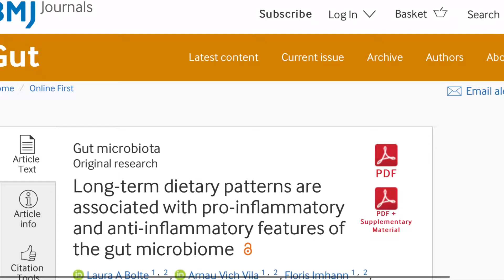Reducing & preventing inflammation in the gut. Nutrition for IBD, IBS & general population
New nutrition Research study in regards to how what we eat long-term creates inflammation or anti-inflammatory stated in our digestive system. So if you have Crohn’s, ulcerative colitis, irritable bowel disease, or just generally healthy, then this video is for you.

ARE YOU A RDN LOOKING FOR MATERIALS FOR YOUR CLIENTS?

Hi, Dietitian Angela here providing you with answers to questions I get asked. This is the same information that I would give to others. I focus on whole foods and plant-based nutrition.
I’m a holistic registered dietitian nutritionist helping you become nutrition savvy.